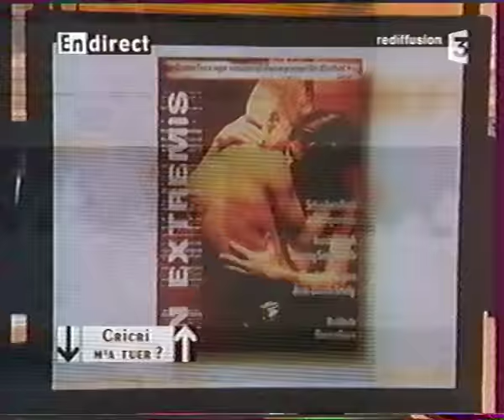Sébastien Roch : On ne peut pas plaire à tout le monde (2003)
Vendredi 19 septembre 2003. "On ne peut pas plaire à tout le monde" sur France 3. L'émission présentée par Marc-Olivier Fogiel et Ariane Massenet accueille ce jour-là Sébastien Roch, alias Cricri d'amour de "Hélène et les garçons", pour la séquence "Que sont-ils devenus ?". Il a alors 30 ans et revient sur le succès de la sitcom signée AB Productions avant d'évoquer les expériences qui ont suivi, au cinéma dans le film "In extremis" ou au théâtre dans la pièce "Le café des roses".